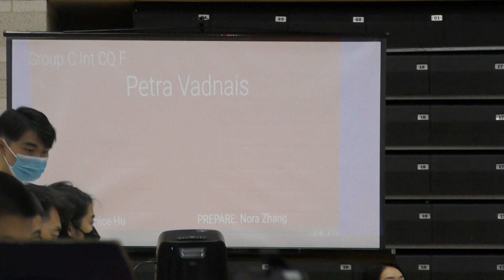[2022 16th UWG] Group C Int CQ F - Petra Vadnais